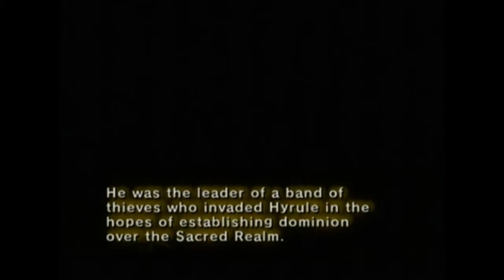UniGiant plays Twilight Princess [50] Recycled Plotlines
Also, three cheers for the tremendous foresight of the six sages!

One hundred years after the Hero of Time sealed away the King of Evil with the help of the seven sages, the land of Hyrule faces a new threat, one poised to envelop the world in never-ending darkness. The gods have chosen a new hero to combat it, waiting anxiously for him to realize his power and awaken to become Hyrule's next savior. Join me, UniversalGiant, as we venture to lift the blanket of darkness covering the world in The Legend of Zelda: Twilight Princess.

We head to the top of the Arbiter's Grounds and discover the Mirror Chamber only to find that all is not as it should be. We then run around Hyrule Field for the two secrets that are now open to us with the spinner.